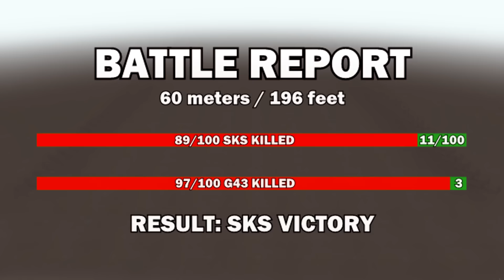G43 vs SKS - Men of War Assault Squad 2 - RobZ Realism Mod - Mini Scenario #22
G43 vs SKS, 100 vs 100. Which one is going to win? This is Men of War Assault Squad 2 editor Mini Scenario battle #22.